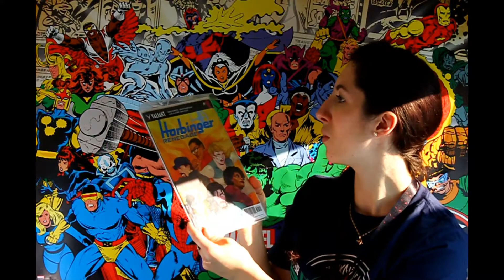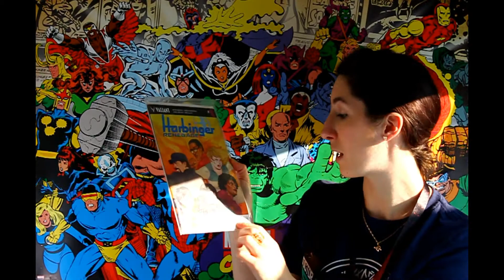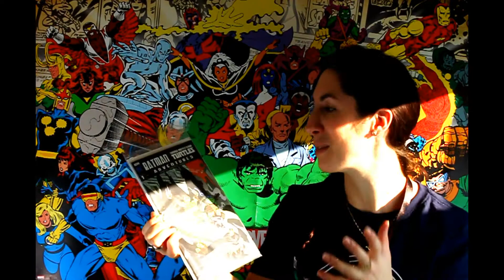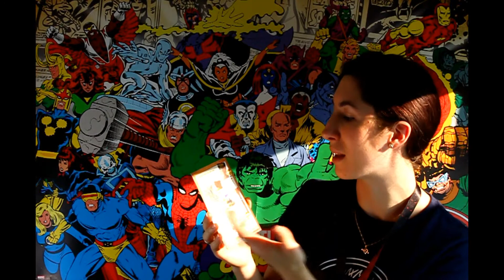Unboxing: Comic block / J'ai craqué!!! (novembre 2016)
Aujourd'hui je déballe la Comic Block du mois de novembre 2016!

*** ☜♡☞ LÂCHER UN POUCE BLEU ET PARTAGER SI VOUS AVEZ AIMÉ LA VIDÉO ;-) ☜♡☞ ***